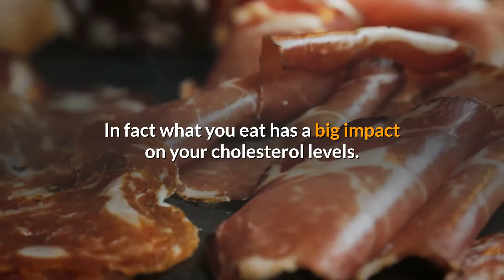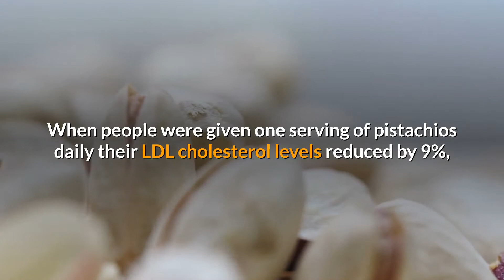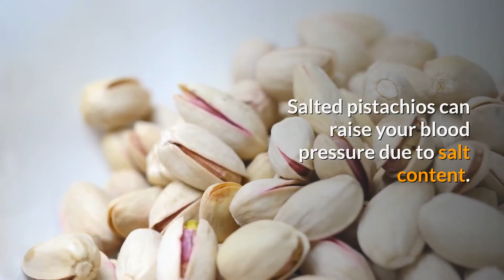Are Pistachios good for cholesterol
Can pistachio lower Cholesterol?

What you eat has a big impact on your cholesterol levels.

We will review if eating pistachio is good or bad for cholesterol.

When LDL or the so-called bad cholesterol is oxidized it forms plaque in the arteries. This narrows the arteries and restricts the blood flow causing heart diseases.

Pistachios not only reduce the bad cholesterol in your bloodstream but also stop LDL from oxidizing.